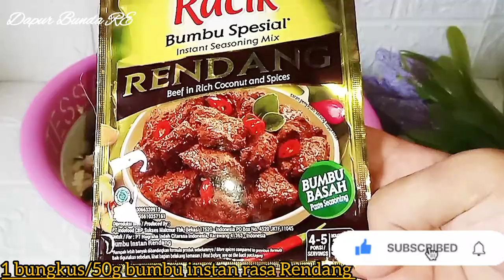IDE JUALAN MODAL MINIM